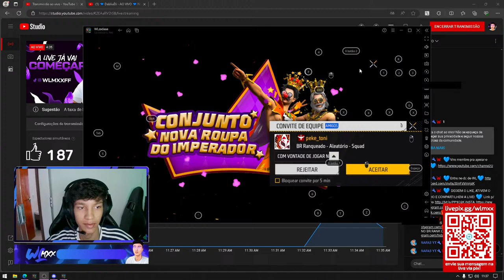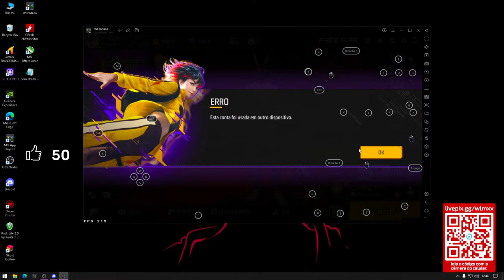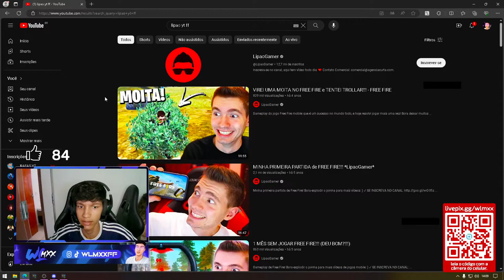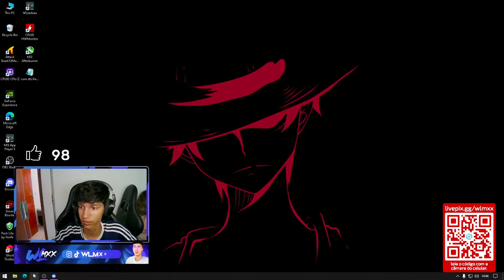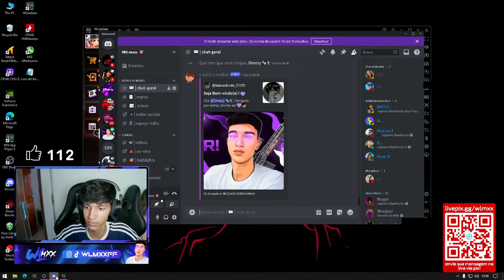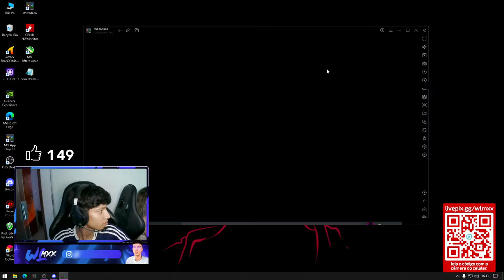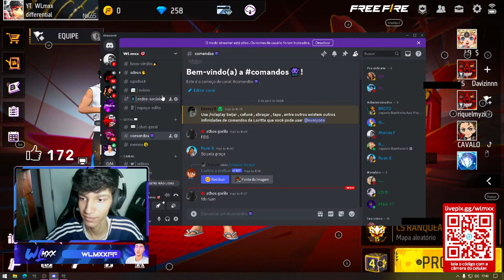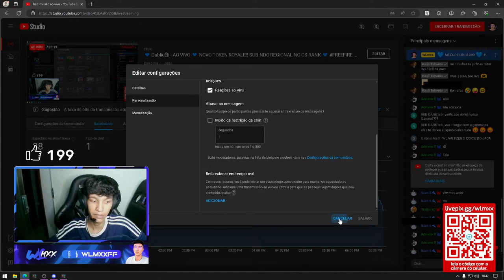💙 DabliuÉli - AO VIVO 💙 NOVO TOKEN ROYALE!! SUBINDO REGIONAL NO CS RANK 💙 FREEFIRE 💙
Comandos:

!dc
!emulador
!pc
!mouse
!teclado
!mousepad
!monitor
Compartilha a live com os amigos. Amo todos vocês❤️

🖐️ Tags Ignore 🖐️